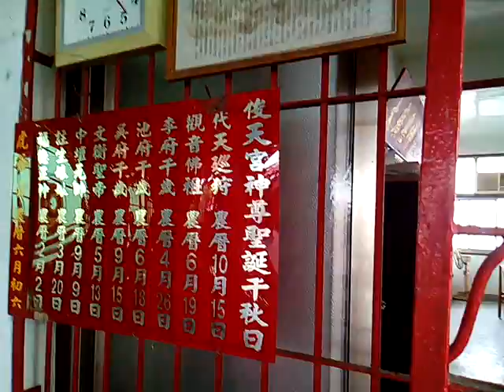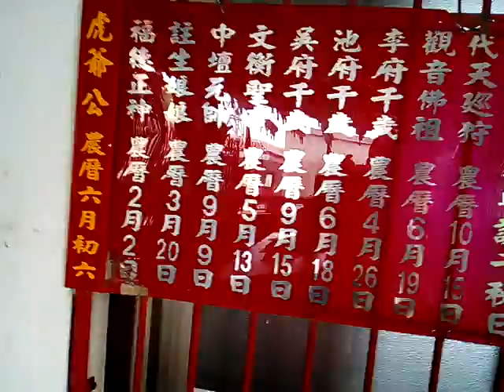VID 20181102 122140台南市鹽水區坔頭港俊天宮參訪_鹽水護庇宮南巡36庄香科遶境活動第三天